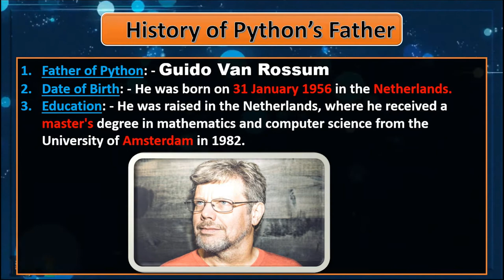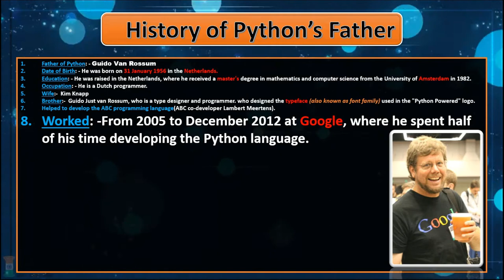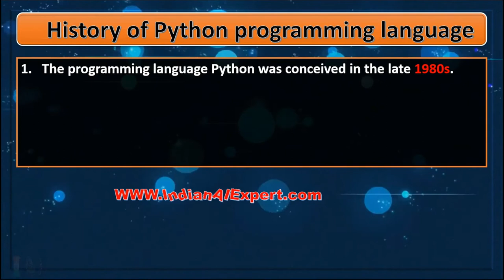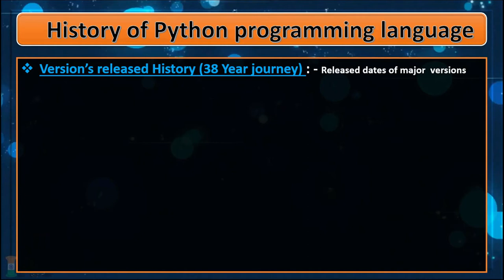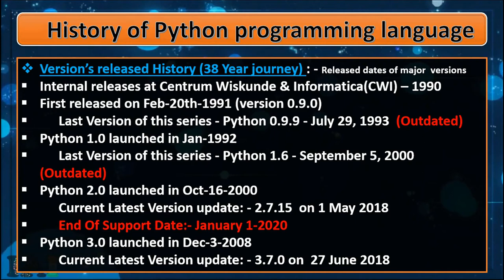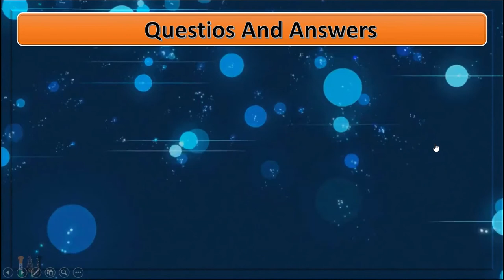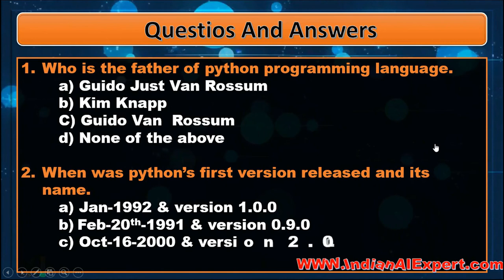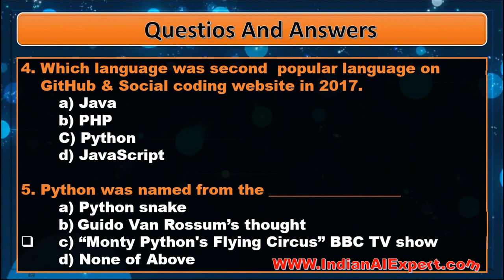History of Python in detail | Python 3 Online Course (A to Z) in Hindi #09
Namaskar Dosto!!

In "Python 3 Online course (A to Z) in Hindi"  series #09, We have discussed "History of python" in detail in a very easy way so anyone can understand.
All following questions cover in this video :
1. History of python's developer (Guido Van Rossum)
2. Python's developing gurney
3. Versions of Python
4. when python developed
5. why name is python
6. Python borrow features from

Aasha karta hu ki es video me di gae jankari achhi lagengi.
Milenge next video me tab tak ke liye sikhte sikhate kuch implement karte raho.

Dhanyavad.

Please read carefully: -
We are giving 100% effort to provide authentic, accurate and clean information in each and every video.
If any mistake happened in the video then, We are requesting you please inform in the comment box.
Our suggestion to you read any best authentic book-related topics which are discussed in the video and practice on it to the best result.